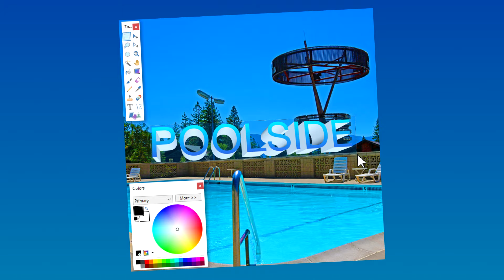MONOSCOPIC - POOLSIDE (OUT NOW!)